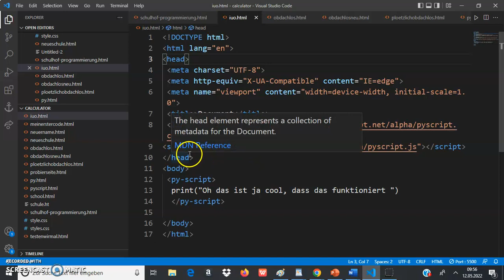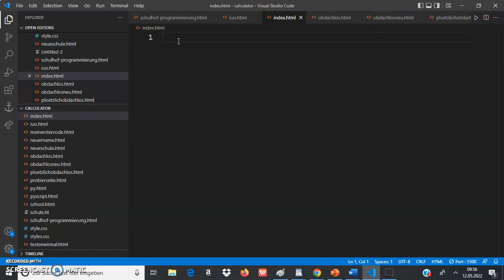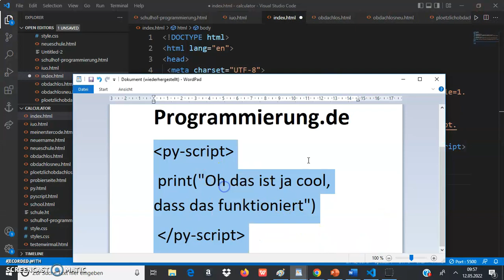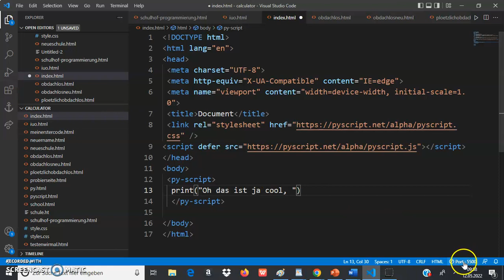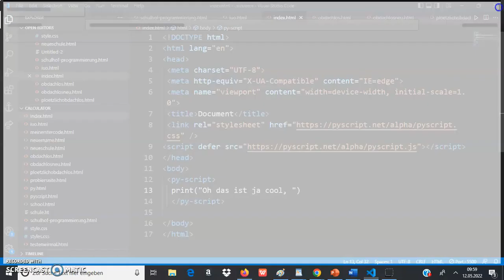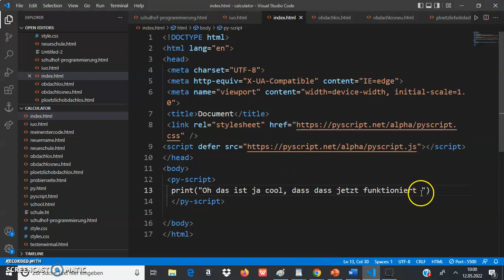pyscript in html - einfaches Beispiel mit Visual-Studio-Code - Tutorial - deutsch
Python - Python Script in HTML - wie geht das?